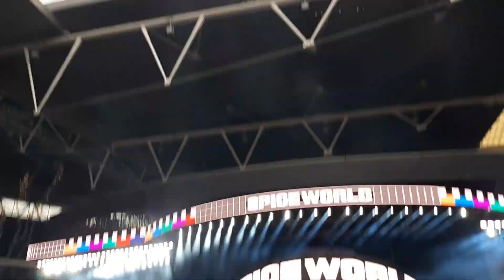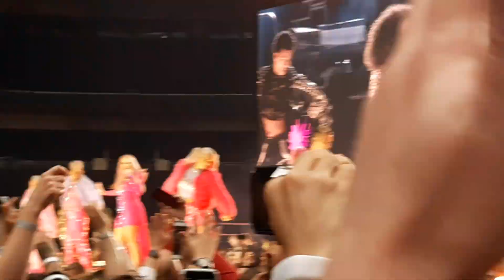SPICE UP YOUR LIFE - SPICE WORLD 2019, WEMBLEY STADIUM (13.06.2019)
Opening night of the SPICE GIRLS SPICE WORLD TOUR 2019 at the Wembley stadium, London on the 13th of June 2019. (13/06/2019)